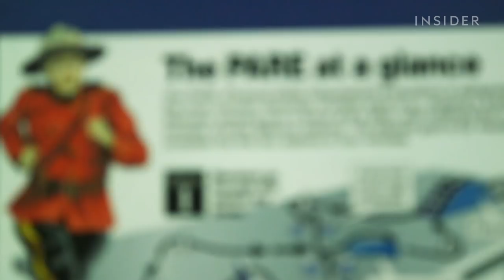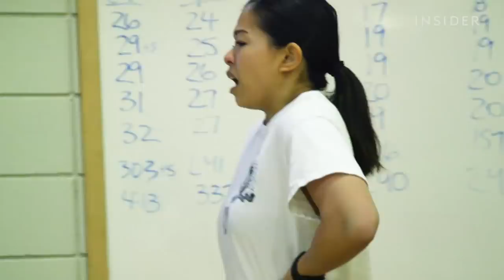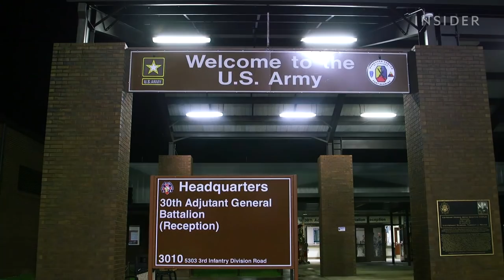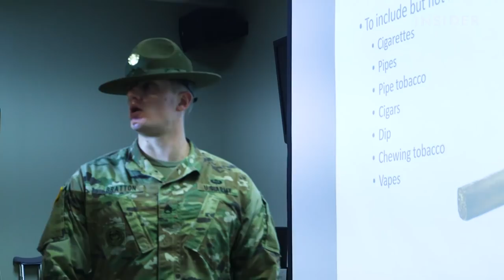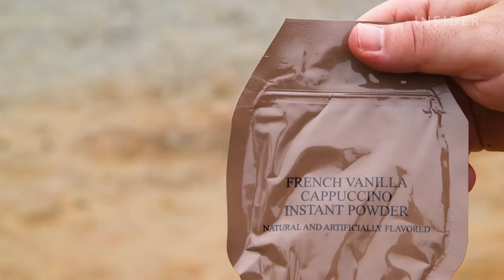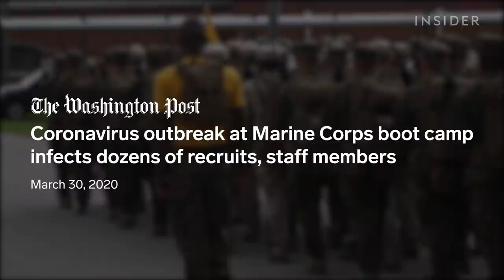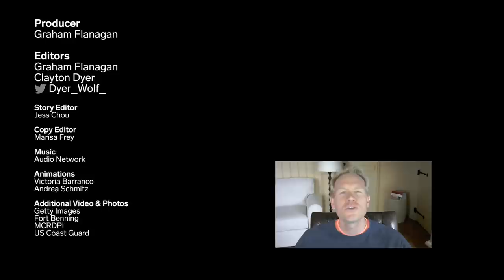Boot Camp Season Two Marathon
In season two of "Boot Camp," senior video correspondent Graham Flanagan went inside the basic training programs of military branches and law-enforcement agencies to see what it takes to join the ranks of those who protect and serve their country.

Before the COVID-19 pandemic, he visited the academy where future Canadian Mounties are trained. And he visited Fort Benning, where future US Army soldiers experience their One Station Unit Training.

In the spring of 2020, the coronavirus pandemic sparked changes in training programs at the US Army, the Marine Corps, the US Coast Guard, and the US Coast Guard Academy, among others. But one of the biggest changes of the year had nothing to do with COVID-19.

Episodes Featured:
00:00
Canadian Mounties 00:18
US Army 20:19
Army COVID Update 33:43
Marine Corps COVID Update 38:22
Coast Guard COVID Update 42:39
US Coast Guard Academy 46:50
Army Shark Attack Cancelled 55:41

MORE BOOT CAMP VIDEOS:
What New Coast Guard Swabs Go Through On Their First Day At The Academy | Boot Camp